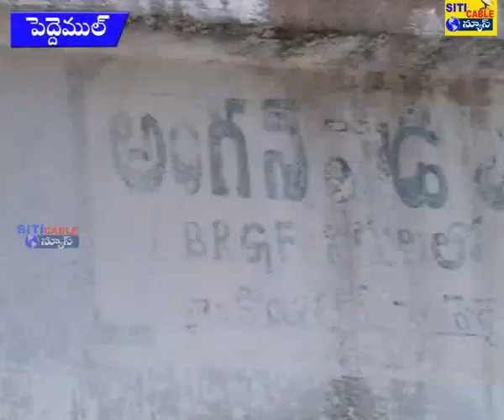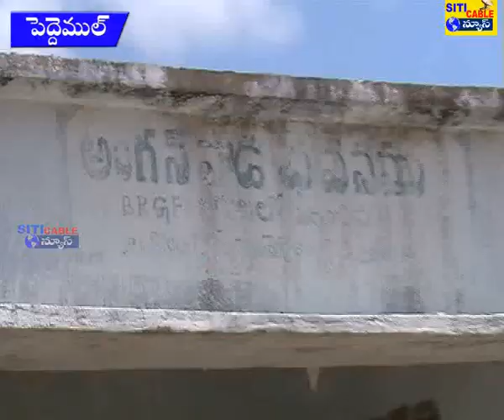నిర్లక్ష్యం చేస్తున్న అంగన్వాడి టీచర్ పైన విచారణ చేసిన iICDS ఆర్గనైజర్ వీరమణి .